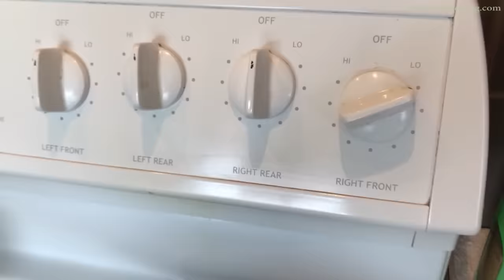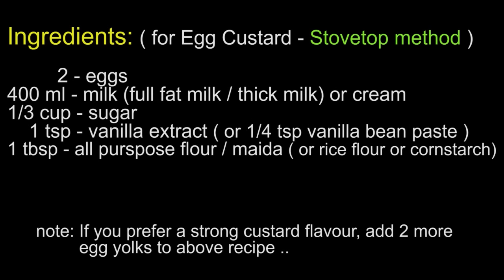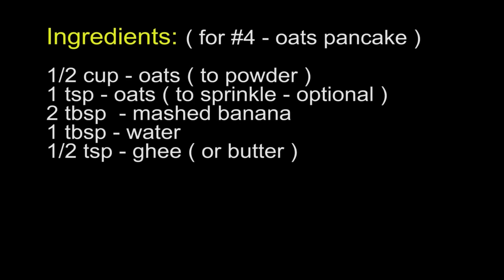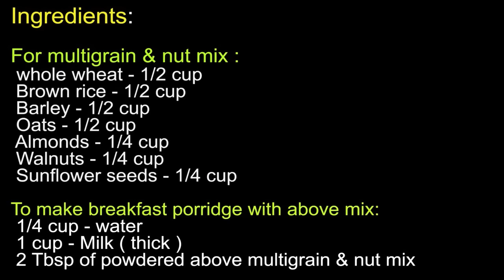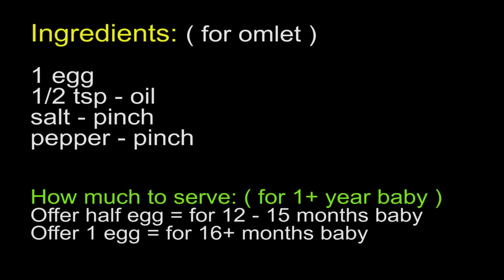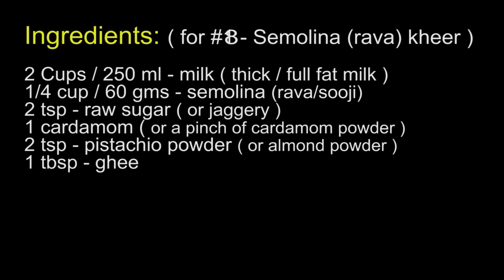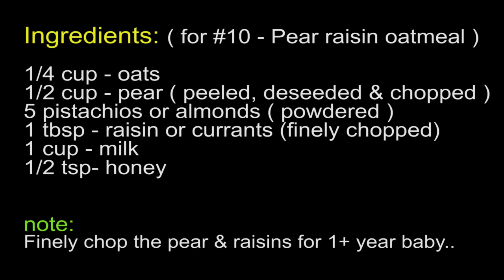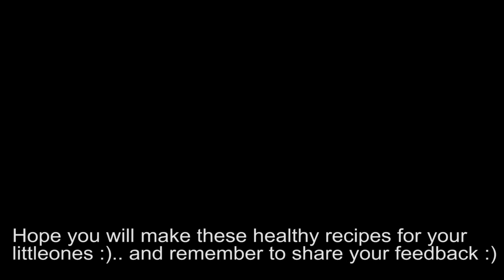10 Breakfast Recipes ( for 1 - 2 year baby/toddler ) - Easy, Healthy Breakfast ideas for 1 year baby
10 Breakfast Recipes ( for 1 - 2 year baby/toddler ) - Easy, Healthy Breakfast ideas for 1 year baby

        RECIPE #1 - Apple Oatmeal

Ingredients: ( for #1 - Apple walnut Oatmeal)
1/4 cup - oats (quick/instant)
1/2 cup - apple ( peeled, deseeded & finely chopped)
1/4 cup - walnut or almond ( powdered )
1 cup - milk
1 tsp - honey

        RECIPE #2 - Baby Cereal Pancake

Ingredients: ( for #2 - Baby cereal pancake )
1/4 cup - baby cereal ( or cerelac )
1/4 cup - mashed banana
1/4 cup - water
1/2 tsp - ghee ( or butter )

        RECIPE #3 - Egg Custard

Ingredients: ( for #3 - Egg Custard )
2 - eggs
400ml - milk (thick/full fat milk)
1/3 cup - sugar ( raw sugar or jaggery )
1 tsp - vanilla extract ( or 1/4 tsp vanilla paste )
1 tbsp - all purpose flour (maida) or rice flour

        RECIPE #4 - Oat Pancake

Ingredients: ( for #4 - Oat Pancake )
1/2 cup - oats ( to powder )
1 tsp - oats ( to sprinkle - optional )
2 tbsp - mashed banana
1 tbsp - water
1/2 tsp - ghee ( or butter )

        RECIPE #5 - Multigrain & nut mix

Ingredients: ( for Multigrain & nut mix )
1/2 cup - whole wheat
1/2 cup - Brown rice
1/2 cup - Barley
1/2 cup - Oats
1/4 cup - Almonds
1/4 cup - Walnuts
1/4 cup - Sunflower Seeds

To make breakfast porridge:
1/4 cup - water
1 cup - Milk ( thick)
2 tbsp - powdered multigrain & nut mix

        RECIPE #6 - Egg (boiled & omlet)

Ingredients: ( For omlet )
1 - egg
1/2 tsp - oil
salt - pinch
pepper - pinch

For Boiled egg:
Offer half egg = for 12 - 15 months baby
Offer 1 egg = for 16 - 24 months baby

        RECIPE #7 - Bread & Jam

Ingredients: ( for Bread & Jam )
1 Bread slice ( oat or wheat or multigrain or wholemeal bread )
1/2 tsp - jam

        RECIPE #8 - Semolina Kheer (porridge)

Ingredients: ( Semolina Kheer )
1 cups - milk
1/4 cup - semolina (rava/sooji)
2 tsp - raw sugar ( or jaggery )
1 cardamom ( or a pinch of cardamom powder )
2 tsp - pistachio powder or almond powder
1 tbsp - ghee

        RECIPE #9 - Bread Pancake

Ingredients: ( for Bread Pancake )
1 - bread ( edges trimmed & cut into circles or squares )
1 - egg yolk ( or whole egg )
1/2 tsp - ghee or butter
1/4 tsp - raw sugar or jaggery

        RECIPE #10 - Pear Raisin oatmeal

Ingredients: ( for #10 - Pear raisin oatmeal )
1/4 cup - oats
1/2 cup - pear ( peeled, deseeded & finely chopped )
5 pistachios or almonds ( powdered )
1 tbsp - raisin or currants (finely chopped)
1 cup - milk
1/2 tsp - honey